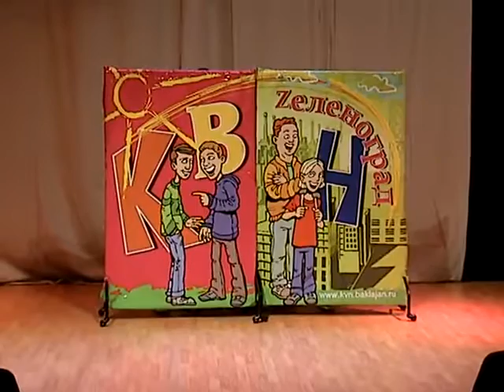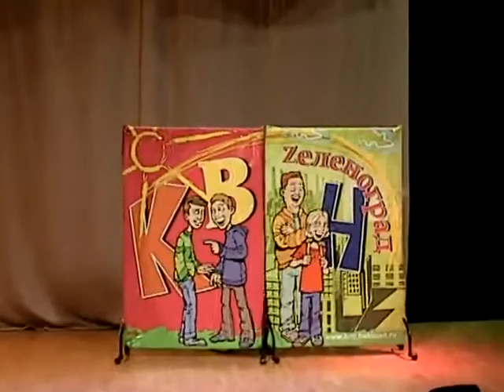Актер Андрей Васильев в КВН - 3